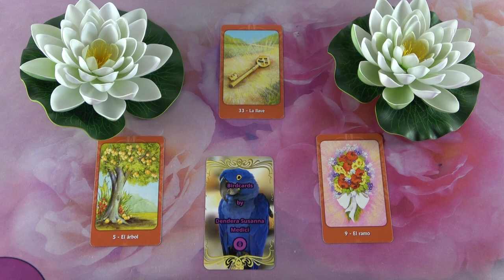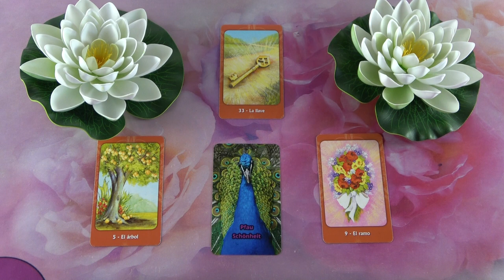Mit gondol, mit érez és mit fog tenni?💖Szerelmi jóslás💖